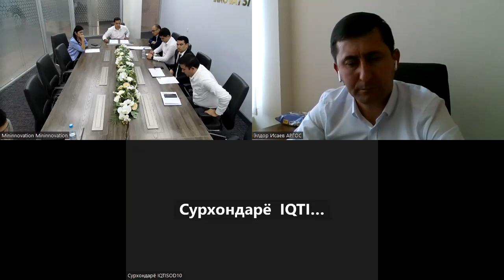Innovatsion rivojlanish agentligiga ishga kirish uchun suhbat